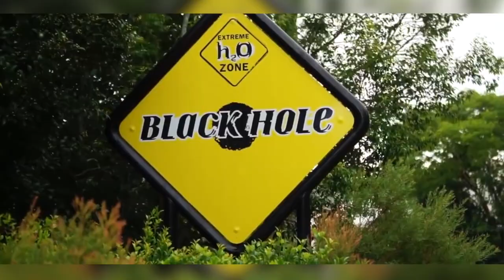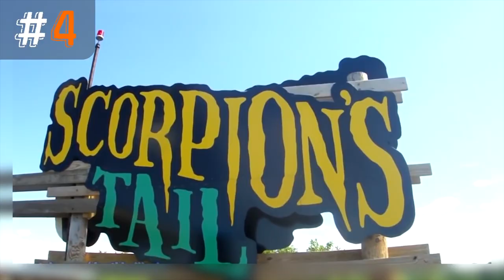Top 10 Extreme Dangerous Waterslides